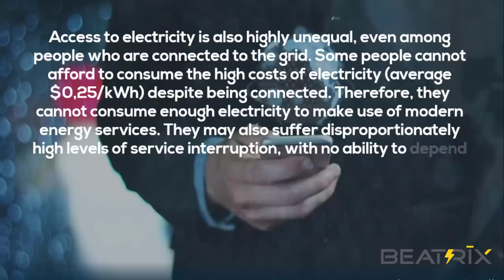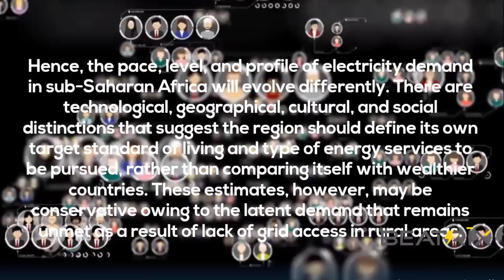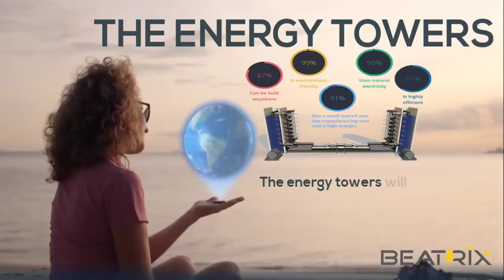BEATRIX ICO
Author
Bitcointalk Username : Kshplen
ERC-20 Wallet Address : 0x27FC2091E4BC40c6AC2995307E025430c9a19bDB